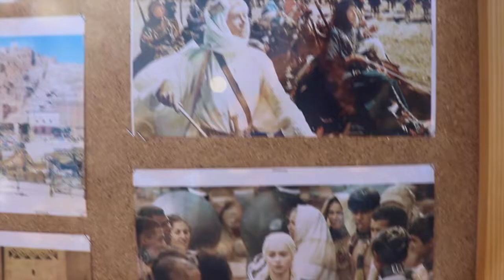Ait Ben Haddou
Ait Ben Haddou  | Morocco best places to visit

Morocco is a top tourist destination with lots of places to visit! In this Ait Ben Haddou Morocco Trip Video, I will show you Ait Ben Haddou in Morocco. This video will show my Morocco trip in Ait Ben Haddou and give you some idea of another place to visit in Morocco!

Located in the Ouarzazate province, known as the Hollywood of Morocco, Aït Benhaddou is a popular tourist destination & filming site in Morocco.

This small town and fortified village of Ait Ben Haddou is a unique example of clay architecture and is a UNESCO world heritage site.

You might recognize it from several movies and tv shows such as Gladiator, Indiana Jones, and Game of Thrones. Other movies that were filmed at this Moroccan filming site are The Jewel of the Nile, The Mummy, Prince of Persia and many more films.

Ait Ben Haddou is still home to a few families, artists, and merchants.

It can be difficult to decide what to do in Morocco and where to stay in Morocco if you’ve never been there before! I hope this travel video vacation guide on Marrakech helped you! I’ll be posting a lot more videos around Morocco and giving more tips and advice for travelers and female solo travelers in Morocco! One of the issues I will cover is “Is Morocco Safe” for female solo travelers? Hope you can visit Ait Ben Haddou soon!

Consider Ait Ben Haddou as one of the best places in Morocco to visit. Some of my upcoming Morocco trip vlogs on Morocco will include Morocco trip tips, where to go in Morocco, Morocco tourist spots and destinations, Morocco as a female solo traveler, tourist destinations of Morocco, and some of the best places for Morocco tourism.

What I Film With- Camera

OR.. choose another destination!